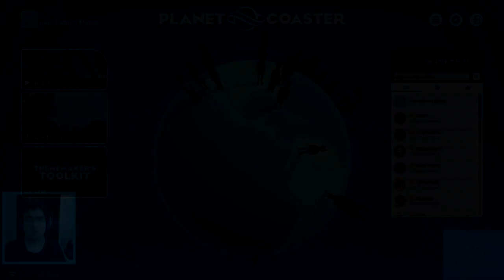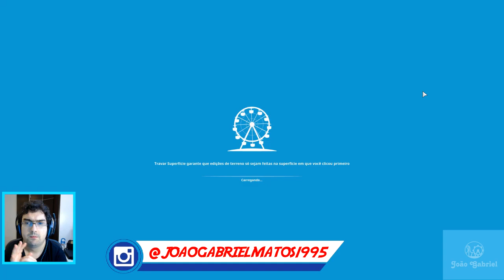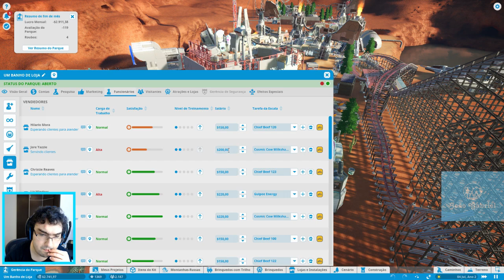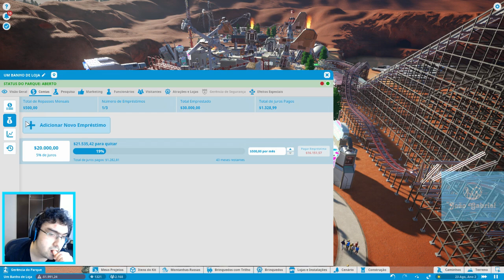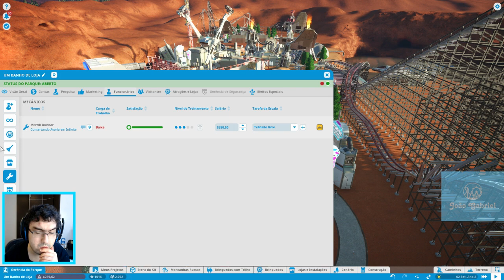Planet Coaster - Modo carreira - Cenário: Um Banho de Loja Episódio 6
Esse é o centésimo vigésimo sétimo vídeo da série do jogo Planet Coaster pelo modo carreira e o sexto episódio do décimo terceiro cenário Um Banho de Loja. Agora vamos seguir em mais um cenário com o objetivo de completar os objetivos de cada cenário.

Créditos das dicas ao canal Park Games Brasil( quando necessário e quando citar o canal)

Créditos a loja aonde fazem as encomenda das camisas do canal:
Loja (um quiosque da Feirinha de Itaipava): Print fotos- Sua ideia viva estampa.

Músicas usadas:
00:00 - Cold Funk -  MacLeod
04:30, 10:03,12:41 - Mesmerise - Tobu
18:45 - Cetus - Lensko